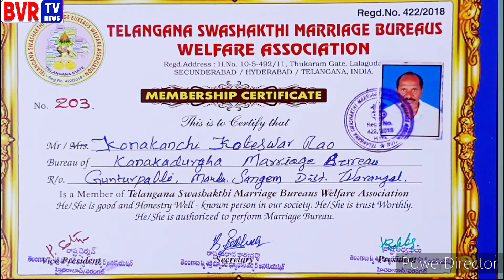Kanaka Durga Marriage Bureau - Warangal - Konakanchi Koteshwar Rao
Kanaka Durga Marriage Bureau Proprietor Of Konakanchi Koteshwar Rao On Mukha Mukhi Program From Warangal